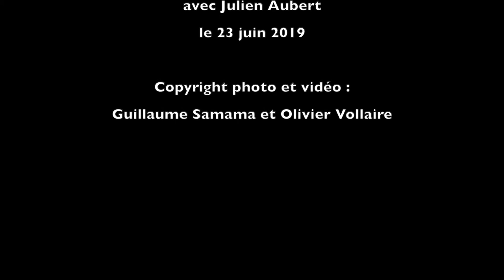🏔7ème édition de la marche du Mont Ventoux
🏔 7ème édition de la marche du Mont Ventoux du RBL Rassemblement Bleu Lavande :

🗣 L’occasion de se retrouver et de partager un moment de communion avec la nature, puis autour d’un repas à La terrasse du Chalet Reynard après la montée du Mont Ventoux.

✅ Merci à toutes et à tous pour cette journée placée sous le signe de la bonne humeur, de l’amitié et de la convivialité !

🗓 On vous donne rendez-vous le 21 juin 2020.

Copyright video et photo
Guillaume Samama Olivier Vollaire